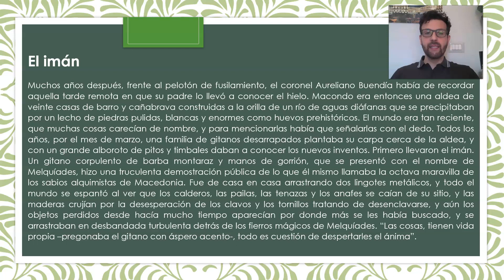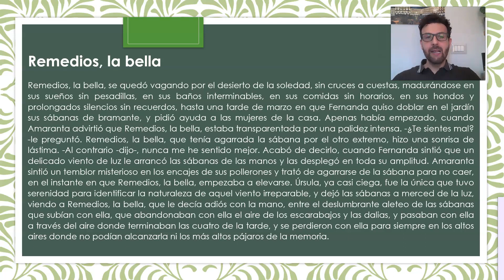Gabriel García Márquez: "Cien años de soledad"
Análisis y comentario de dos fragmentos de la novela: el principio y Remedios la bella.